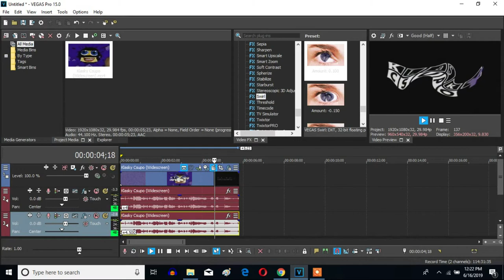How To Make G-Major 513 On Sony Vegas Pro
Made on ‎Monday, ‎June ‎17, ‎2019, ‏‎7:13:23 pm to‏‎ ‏‎7:14:20 pm